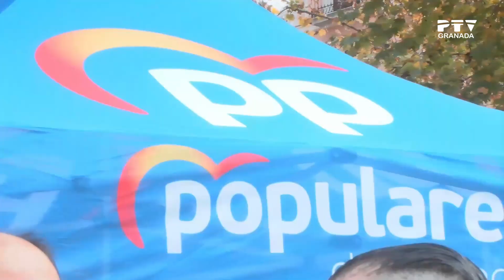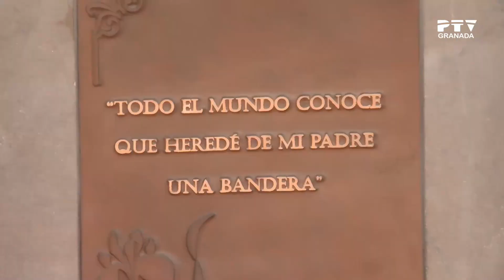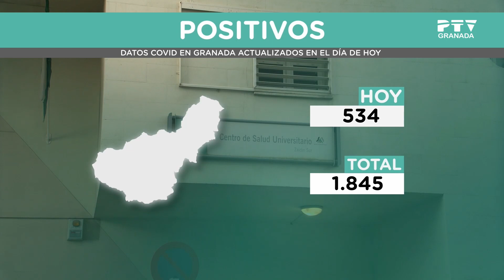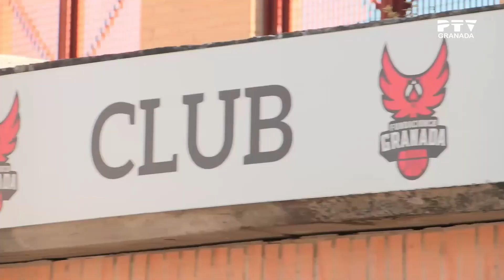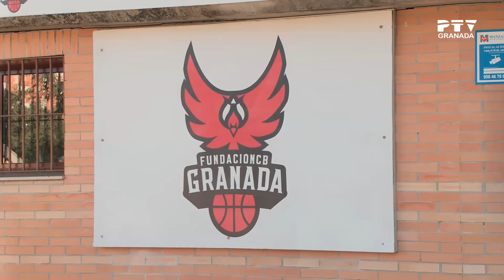📺 Viernes 17 de diciembre 2021 ≫ PTV Noticias Granada